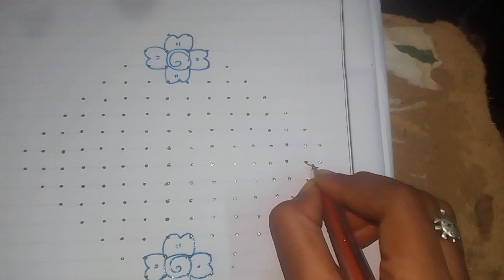simple sankranti special rangoli 16*2*2 dots rangoli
please support my YouTube channel @sravani2048